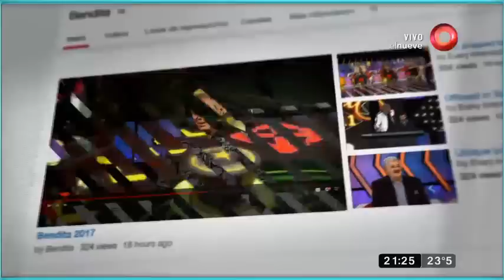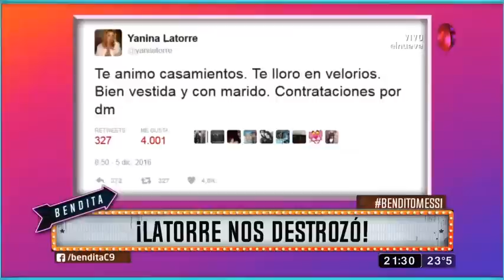¡Latorre nos destrozó!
La mujer de Gambetita Latorre peló su glamoroso arsenal y comenzó a dispararle a todo lo que se mueve, ¡Mire!